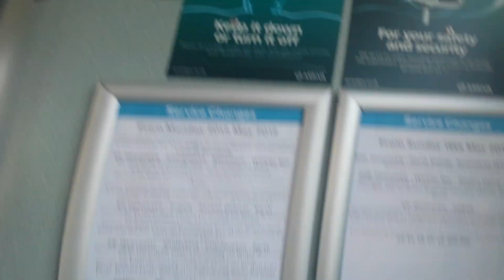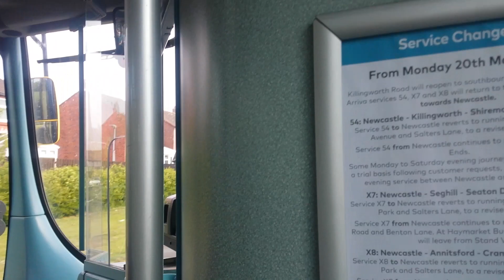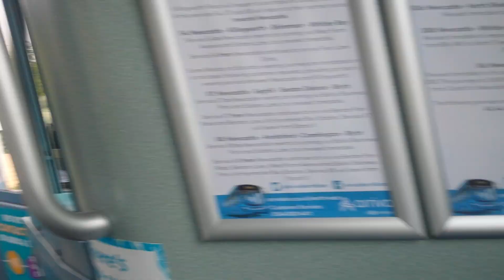FRONT VIEW NK12 FLW/1505-Arriva north east VDL SB200/Wright pulsar 2